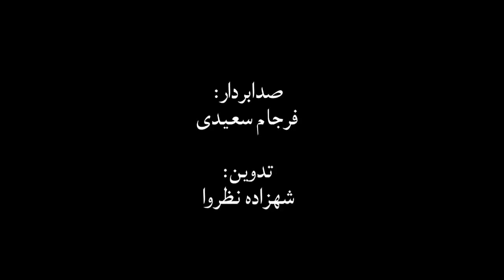وبینار: «روزنامه‌نگاری و مسئله خشونت» بخش دو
مهمانان:
دکتر حسن مکارمی (پاریس)
رضا کاظم‌زاده (بروکسل)

گرداننده:
کبری قاسمی